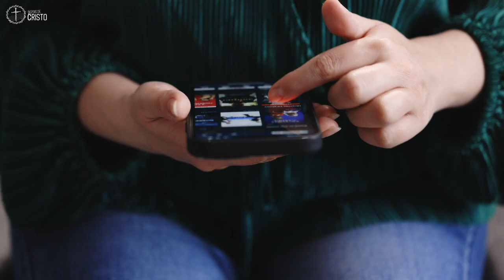(DC#065) O IMPÉRIO DE CARLOS MAGNO E O REGIME DOS CAROLÍNGIOS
O IMPÉRIO DE CARLOS MAGNO E O REGIME DOS CAROLÍNGIOS. Quando Carlos Magno foi coroado imperador pelo papa, quase toda a cristandade Ocidental fazia parte do seu Império, exceto somente as Ilhas Britânicas e as regiões remotas da Espanha onde os cristãos tinham se refugiado das invasões muçulmanas. Por isto o rumo que os acontecimentos tomariam em seu império teria amplas consequências para a história futura do cristianismo, e de toda a Europa.
Carlos Magno, porém, não se limitou a estender seus territórios entre seus vizinhos cristãos. Mais que isto, ele se lançou a uma grande campanha de conquista dos saxões e dos frísios, que habitavam além das fronteiras do seu império, a nordeste, e contra os muçulmanos, seus vizinhos a sudoeste.

🙏 Envie essa vídeo para os seus contatos
Já assistiu ao vídeo completo, mas deseja localizar uma parte específica? É só clicar na parte que deseja assistir

00:00 Abertura
00:11 Vinheta
00:21 Introdução
02:08 Carlos Magno
02:57 As Campanhas Contra os Saxões e Frísios
07:34 O Batismo e a Política de Pacificação

📜 AQUI VOCÊ APRENDE A BÍBLIA, VERSÍCULO POR VERSÍCULO, E A HISTÓRIA DO CRISTIANISMO EM ORDEM CRONOLÓGICA.
As séries do canal Música e Teologia são uma ferramenta poderosa para pastores, seminaristas, obreiros, professores de Escola Bíblica, e para todo aquele que deseja aprofundar seus conhecimentos e desenvolver uma vida de intimidade através da prática da oração e de boas obras.

😀  Além de estudar através de nossas séries, você é convidado a participar da nossa corrente de oração (uma rede de milagres) que fortalecerá a sua fé!🙏🏼 ❤️

­A bibliografia BASE que  tenho usado para os meus vídeos da série "Depois de Cristo":
-Flávio Josefo, Guerra dos judeus
-Eusébio de Cesaréia, História Eclesiástica
-Earle Cairns, O Cristianismo Através dos Séculos
-Justo L. González, Uma História do Pensamento Cristão
-Justo L. González, Retorno à História do Pensamento Cristão
-Justo L. González, Historia del Cristianismo
-Donner, História de Israel e dos povos vizinhos
-Robert Hastings Nichols, História da Igreja Cristã
-David Shotter, Nero
-Claude Tassin, O judaísmo: do exílio ao tempo de Jesus
-Craig L. Blomberg, Jesus e os evangelhos
-Edward Gibbon, Declínio e queda do Império Romano
-Henry Bettenson, Documentos da igreja cristã
-Alderi Souza de Matos, Fundamentos da teologia histórica
-Bo Reicke, História do tempo do Novo Testamento: o mundo bíblico de 500 a.C. até 100 d.C.
-Roger Olson, História da Teologia Cristã
-Daniel Rops, História da Igreja (10 volumes);
-J. N. D. Kelly, Patrística: origem e desenvolvimento das doutrinas centrais da fé cristã
-Jaroslav Pelikan, A Tradição Cristã
-Pedro Silva, Histórias e Mistérios dos Templários
-H. Paul Jeffers, Mistérios Sombrios do Vaticano
-Jean Comby e Jean-Pierre Lemonon, Vida e religiões no Império Romano: no tempo das primeiras comunidades cristãs
-John Foxe, O Livro dos Mártires
-Justo L. González, História ilustrada do cristianismo (10 volumes)
-Liao Yiwu, Deus é vermelho
-Martin N. Dreher, Coleção História da Igreja
-M. Simon e A. Benoit, Judaísmo e cristianismo antigo: de Antíoco Epifânio a Constantino
-Mark Noll, Momentos decisivos na história do cristianismo
-Merril C. Tenney, O Novo Testamento: sua origem e análise
-Michael Grant, História de Roma
-Robert H. Gundry, Panorama do Novo Testamento
-Roque Frangiotti, História da teologia: período patrístico
-Suetônio, A vida dos doze Césares
-Tácito, Anais
-Tito Lívio, História de Roma
-Jesse Lyman, História da Igreja Cristã